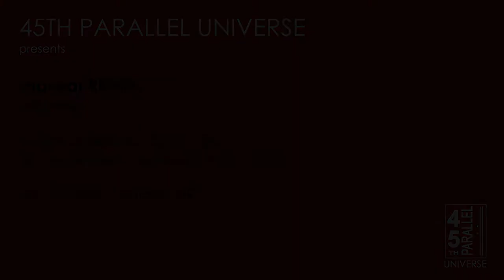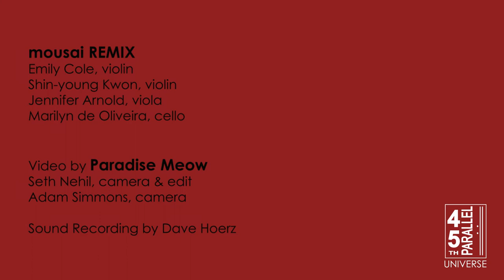Samuel Coleridge-Taylor - Five Fantasiestucke, Op. 5 (1896)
45th Parallel Universe presented mousai REMIX string quartet in this performance on February 15, 2019, at The Old Church, Portland OR. Their program was titled "Sons of the Soil", and was presented in honor of Black History Month.

Performers:
Emily Cole, violin
Shin-young Kwon, violin
Jennifer Arnold, viola
Marilyn de Oliviera, cello